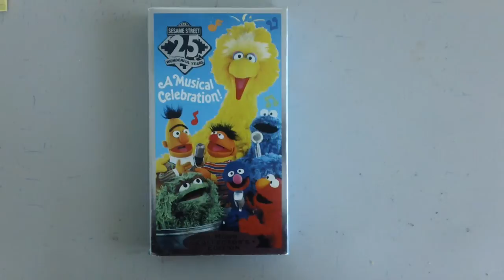sesame street a musical celebration